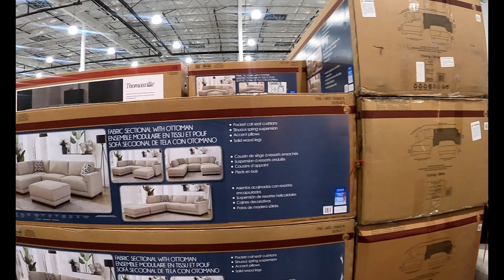MY DAY IN CALIFORNIA || 4K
Device: GoPro8
Irvine California